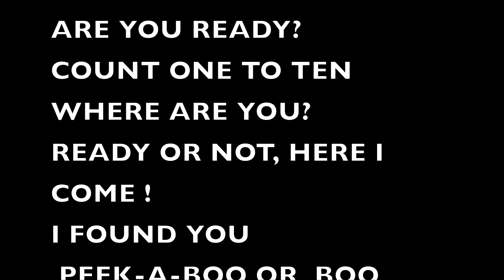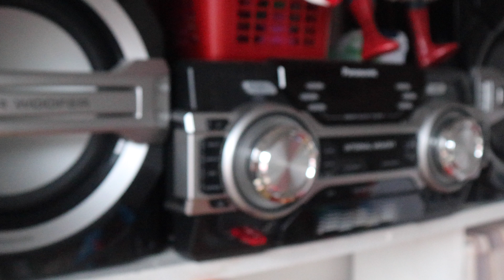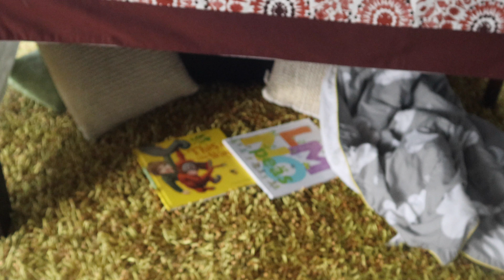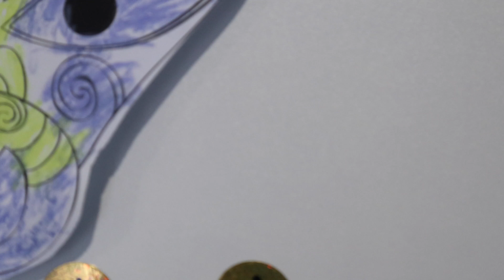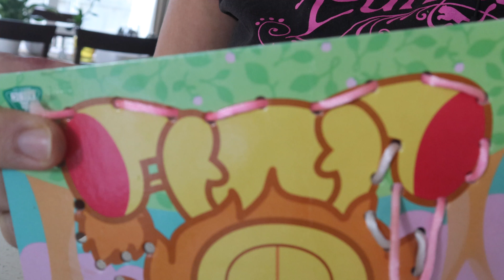HOW TO KEEP KIDS BUSY IN COVID19 LOCKDOWN | ACTIVITIES FOR TAMARIKI 2-5 YEARS OLD | NEW ZEALAND 2020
I MADE THIS VIDEO FOR MUMS WHO FACING CHALLENGE ON HOW TO KEEP THEIR PRESCHOOLERS BUSY,  WHILE THEY ARE IN LOCKDOWN SITUATION DUE TO COVID19 CORONA VIRUS.  GIVING OUT ACTIVITIES WHICH I COULD THINK OF GOOD FOR PRESCHOOLERS TO KEEP THEM BUSY, HAPPY AND HELPFUL IN THEIR LEARNING.  HOPE YOU FIND IT HANDY WHEN THINKING OF ACTIVITIES TO DO WITH YOUR PRESCHOOLERS ESP 2 TO 5 YEARS OLD.

HOME MADE PLAY DOUGH RECIPE :
INGREDIENTS:
2 CUPS FLOUR
1/2 CUP SALT
2 TBS OIL
2 CUPS BOILING WATER
1 TBS FOOD COLOURING
METHOD : MIX ALL DRY INGREDIENTS, ADD OIL AND BOILING WATER WITH COLOURING AND MIX WELL TO MAKE A DOUGH.  STORE IN AN AIR TIGHT CONTAINER.